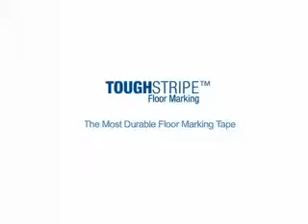Montaż i usuwanie taśmy do oznaczeń podłogowych Brady ToughStripe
Najnowsza taśma do oznaczeń ciągów komunikacyjnych Brady ToughStripe.
Łatwy montaż, najwyższa wytrzymałość, nie pozostawia śladów po demontażu.